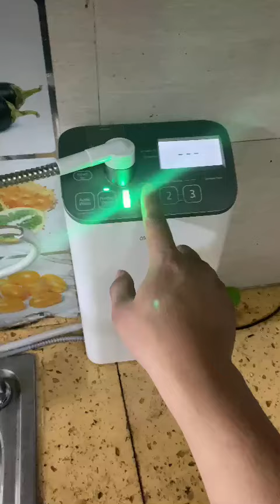Lắp đặt và hướng dẫn khách hàng sử dụng máy Panasonic AS500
Panasonic TK-AS500 tạo nước kiềm với hệ thống lọc công suất cao, tạo 5 loại nước, 3 tấm điện cực, điện cực titanium mạ platinum an toàn khi sử dụng
Trang bị thêm màn hình LCD đèn nền màu trắng cỡ lớn dễ hiểu
Xuất xứ: Panasonic - Made in Japan